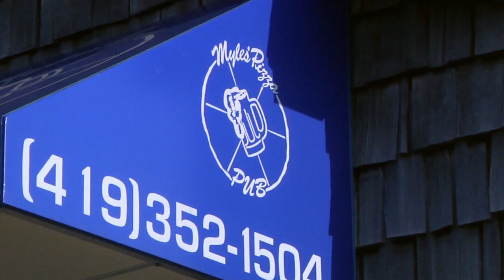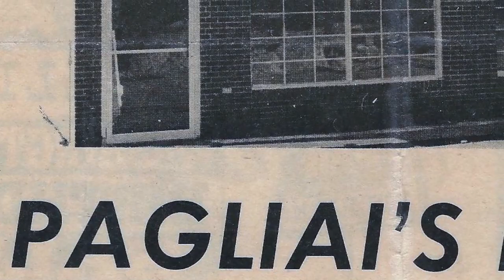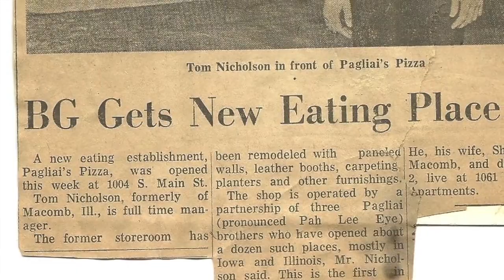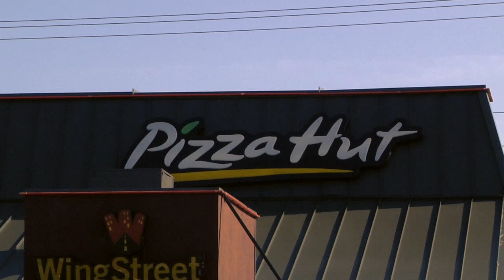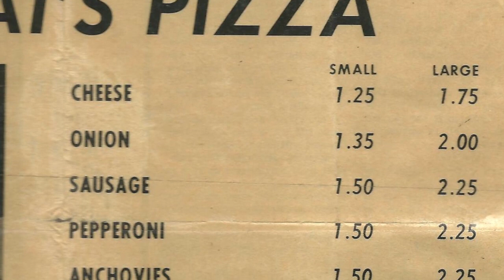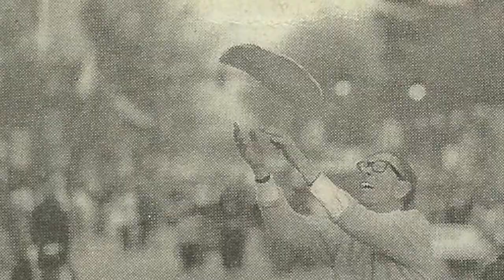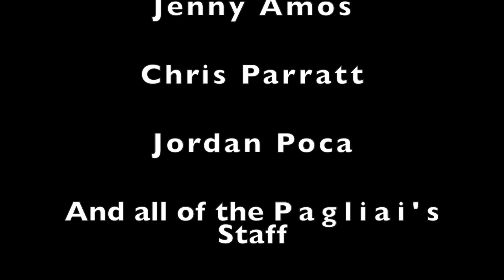A BG PIE with Pagliai's Pizzeria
Paglias pizzeria has been serving homemade pies to the townies of Bowling Green, Ohio since 1967. Hear how their fresh ingredients have helped them survive in a college town that at one point held a record amount of competition.